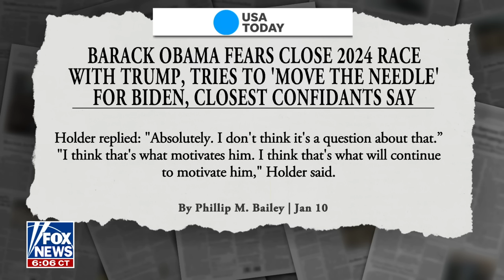Chris Christie caught on hot mic trashing Nikki Haley: ‘Gonna get smoked’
Sen. J.D. Vance, R-Ohio, reacts to Chris Christie dropping out of the 2024 presidential race on 'The Ingraham Angle.'